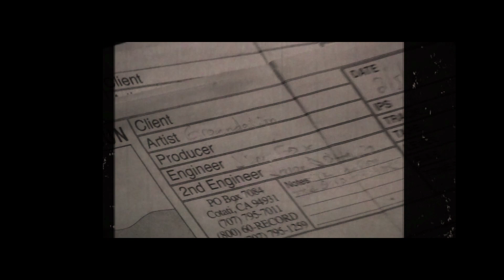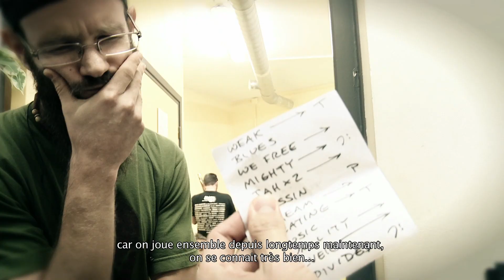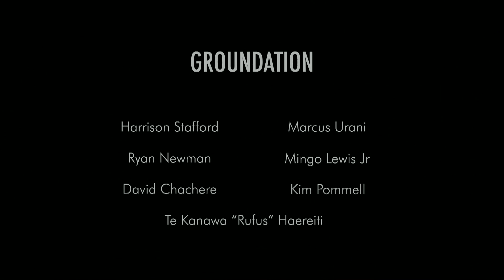Groundation EPK 2013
Electronic Press Kit (EPK) video for international Reggae-fusion music group Groundation. Video features founding members Marcus Urani (keys), Ryan Newman (bass), and Harrison Stafford (vocal/guitar) recalling their years of touring and groaning together. The EPK also features long time bandmates Te Kanawa Haereiti aka Rufus (drums), Mingo Lewis Jr. (percussion), David Chachere (trumpet) and Kim Pommell (vocals).